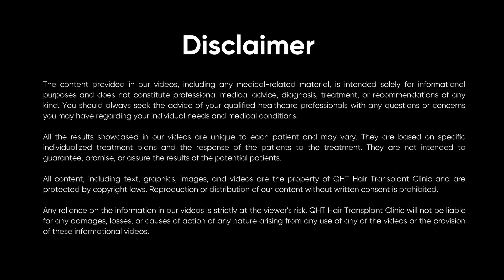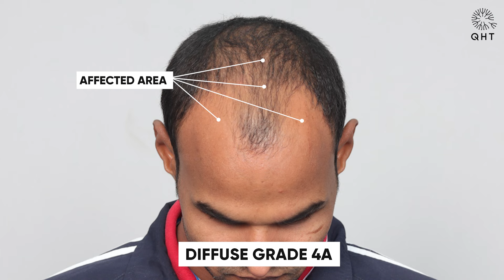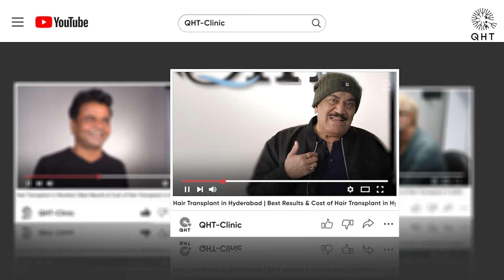Hair Transplant in Alwar | Best Results & Cost of Hair Transplant in Alwar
QHT is now another name of trust & guaranteed satisfaction when it comes to hair transplant in Alwar. Our expert team surgeons & clinical staff have done more than 15 thousands successful surgeries. We are well equipped with ultra-modern instruments & amenities to deliver extra-ordinary results. QHT is one of the premier Hair Transplant clinic in India, having world class infrastructure and changing life's of many patients.

If you are looking for best hair transplant in Alwar we will be happy to serve you.